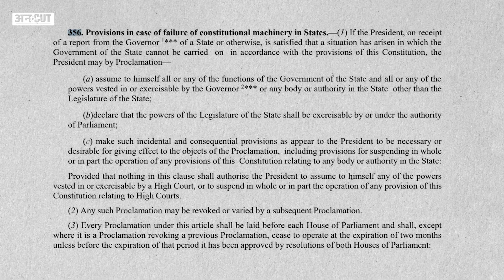Nehru-Indira Gandhi-Congress ही नहीं PM Modi-BJP शासनकाल में भी लगा है Article 356 से President Rule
प्रधानमंत्री नरेंद्र मोदी ने 9 फरवरी को राज्यसभा में संविधान के आर्टिकल 356 का जिक्र किया. उन्होंने कहा कि केंद्र में काबिज कांग्रेस की सरकारों ने आर्टिकल 356 का दुरुपयोग करके 90 राज्यों की सरकारों को बर्खास्त किया. अपने भाषण के दौरान प्रधानमंत्री ने प्रधानमंत्री इंदिरा गांधी को आर्टिकल 356 का सबसे ज्यादा दुरुपयोग करके का भी दोषी ठहराया. लेकिन शायद कांग्रेस के वक्त का जिक्र करते-करते प्रधानमंत्री मोदी खुद के कार्यकाल के 9 साल और अटल बिहारी वाजपेयी के कार्यकाल के करीब 6 साल को भूल गए, क्योंकि आर्टिकल 356 का इस्तेमाल सिर्फ नेहरू या इंदिरा गांधी ने ही नहीं बल्कि अटल बिहारी वाजपेयी और खुद प्रधानमंत्री नरेंद्र मोदी ने भी किया है. देखिए ये वीडियो.

00:00 Introduction
01:00 chapter 2
02:00 chapter 3